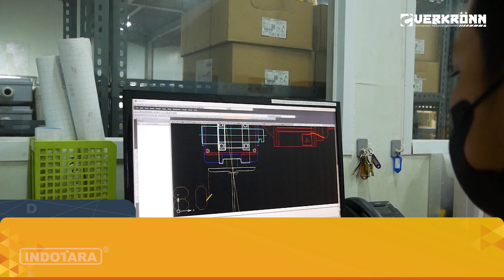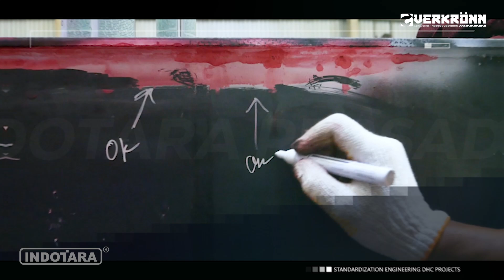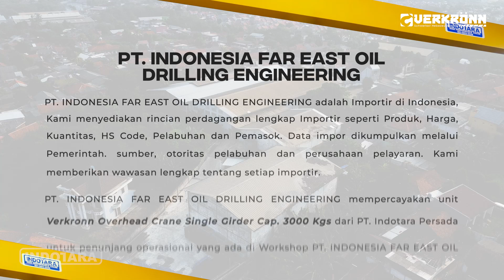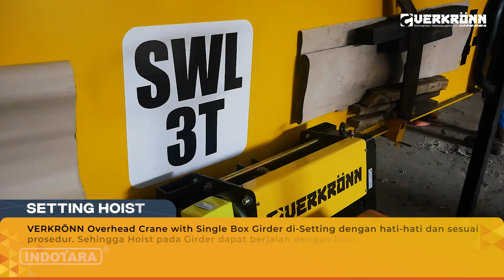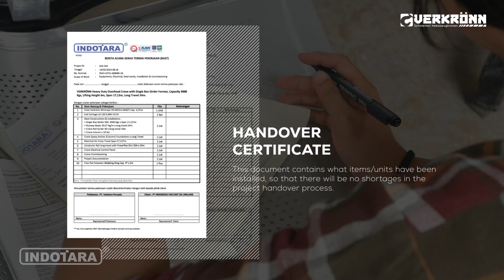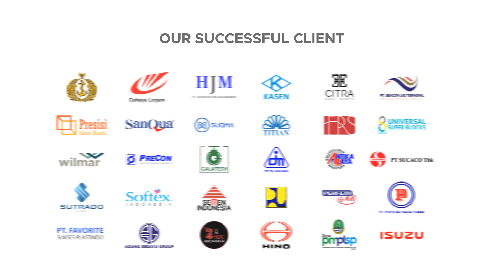PEMASANGAN OVERHEAD CRANE VERKRÖNN SINGLE BOX GIRDER DI PT. INDONESIA FAR EAST OIL DRILLING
Saksikan proses instalasi megah VERKRÖNN Overhead Crane dengan Single Box Girder Format di PT. INDONESIA FAR EAST OIL DRILLING ENGINEERING.

Terima kasih PT. INDONESIA FAR EAST OIL DRILLING ENGINEERING atas kepercayaannya kepada Indotara!

Dengan kapasitas angkat 3000 kg, tinggi angkat 6 meter, dan jangkauan 17,2 meter, crane ini dirancang untuk memenuhi kebutuhan industri berat . Dilengkapi dengan hoist type VR-0032LS-6XR(T) dan LGM Top Running End Carriage LGS-0.4BH-D124, crane ini memberikan kinerja optimal dan daya tahan yang luar biasa.
Indotara sebagai distributor resmi VERKRÖNN, berkomitmen memberikan layanan terbaik, termasuk transportasi, pemasangan, dan commissioning oleh tim ahli kami.

Dengan membeli di Indotara maka nikmati keuntungan tambahan seperti program penggantian spare part brake selama 5 tahun, sling gratis, dan layanan after sales yang prima.

Ingin solusi crane yang handal dan efisien? Hubungi Indotara sekarang!

VERKRÖNN Overhead Crane with Single Box Girder Format,
+ Capacity 3000 Kgs, Lifting Height 6m, Span 17.2m, Long Travel 24m :
+ Detail barang ada ada di quot penawaran : RS24-QT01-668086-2A
+ Hoist Type : VR-0032LS-6XR(T)
+ LGM Top Running End Carriage : LGS-0.4BH-D124
+ Steel Construction of Single Box Girder Heavy Duty Overhead Crane
+ Girder Safety Working Load : 3000 Kgs
+ Girder Span : 17.2mtr
+ Joint to Existing Column : WF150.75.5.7 x 8 Spot
+ Independent Columns : WF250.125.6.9 Doubled x 2 Spot
+ Deflection Design : 1/1000 x Span (Refer to SNI)
+ Runway Beam : WF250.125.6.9 x 24m x 2 side
+ Crane Column with Chemical Anchoring System
+ Long Travel SQ Bar 40mm (24m x 2 track)
+ Transportation to site & Heavy Equipments :
+ Trucking to Bogor by Indotara
+ Forklift for handling (Loading Unloading) By Indotara
+ Mobile Crane for erection By Indotara
+ Electrification for Cross Travel 17.2m with Festoon System
+ Powerflux Heavy Duty Grade Crane Safety Alarm Warning Light
+ POWERFLUX Conductor Rail for long travel 3in1 50A

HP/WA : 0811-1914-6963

Headquarter :
PT. INDOTARA PERSADA
50/F, Menara BCA Grand Indonesia

Indotara Showroom :
GRAHA INDOTARA

Singapore Office :
17F, 12 Marina Boulevard
Singapore - 018982

Editor : Hadi Wibowo
Campers : Yudha
Vp id : 5804
SKU ID : DHC-26206